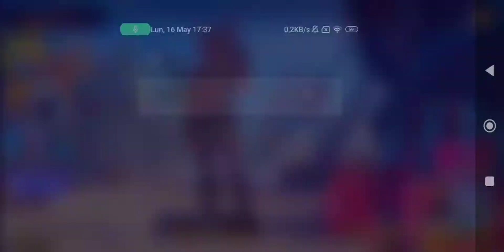COMO GANAR TODOS LOS PVPS / WILD ARENA SURVIVORS GAMEPLAY / jonathankiller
hola soy jonathankiller y esta es mi descripción con los contactos necesarios para comunicarte conmigo y especificaciones de los móviles. disfruta del contenido y gracias
contacto business
¿que movil usas?
un poco X3 PRO actualmente
¿que tiene?  (lo mas importante)
un snapdragon 860
8GB RAM
256 GB de almacenamiento interno